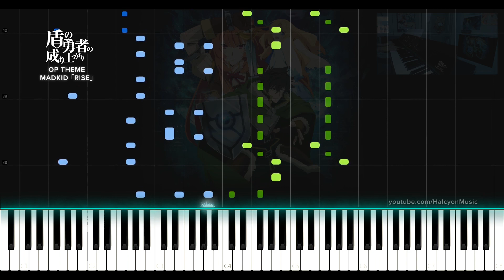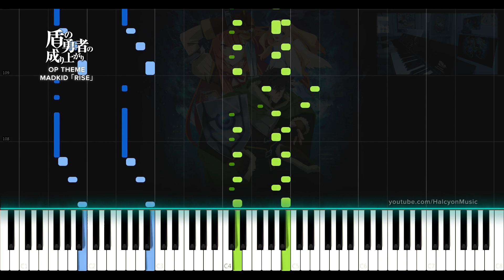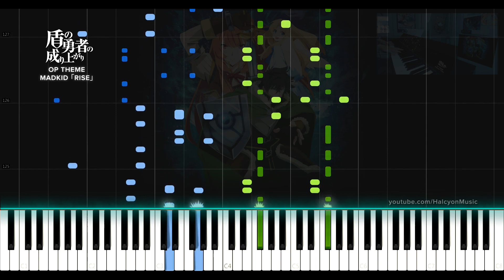[FULL] RISE // Rising of the Shield Hero OP // Synthesia Tutorial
Synthesia video of my cover of 「RISE」from Tate no Yuusha no Nariagari (Rising of the Shield Hero).

Arrangement info:
Key: D major
Tempo: 4/4 time @ 165 BPM
Piano synthesizer: Roland JUNO-DS88
Visual effects composited using Adobe AfterEffects. Camera footage filmed separately, so may not sync with audio.
Credits:
TVアニメ『盾の勇者の成り上がり』OP
MADKID
「RISE」

- Jeff Aguinaldo
- Sijie Ma